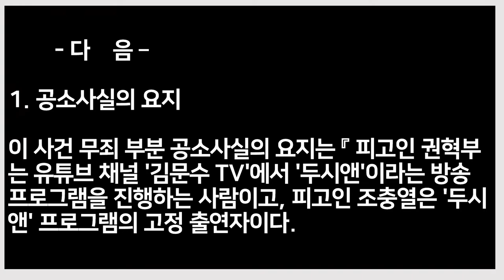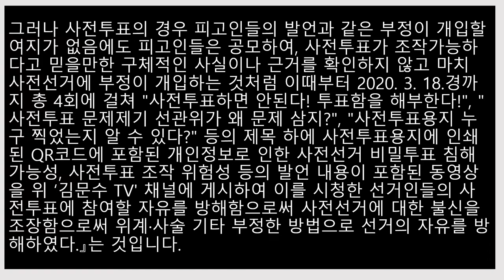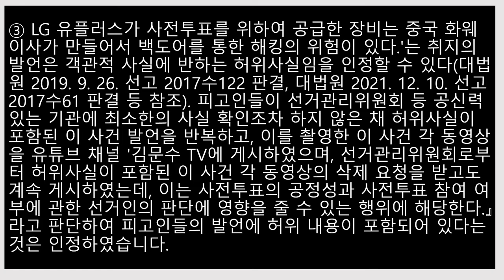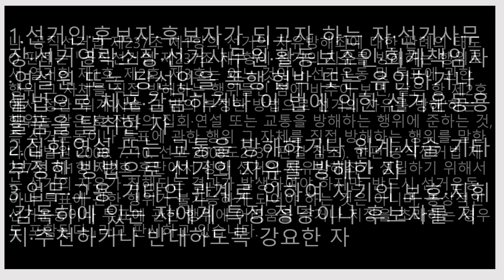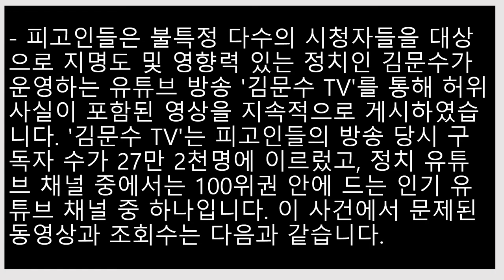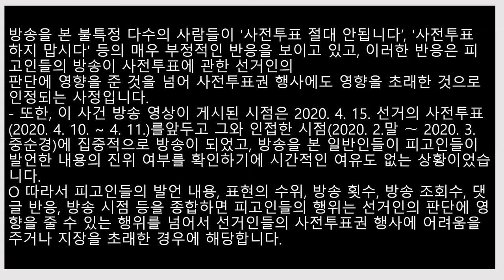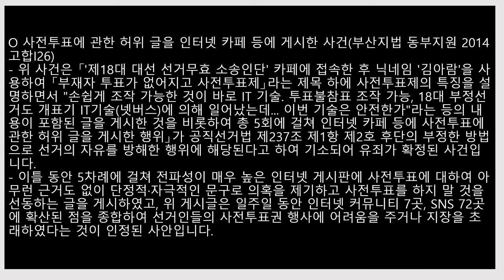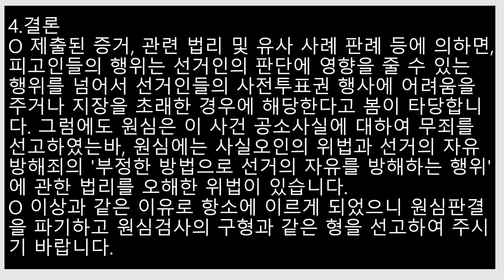[선거의 자유방해죄로 1심 재판에서 완패한 검사의 궁색한 항소이유서 대공개] "자유민주주의 수호냐? 권위적 공권력에 대한 굴복이냐?"] -지역에서 세계로, 안동데일리TV